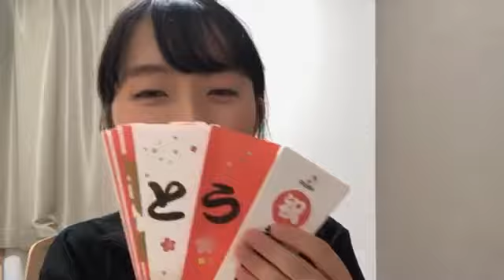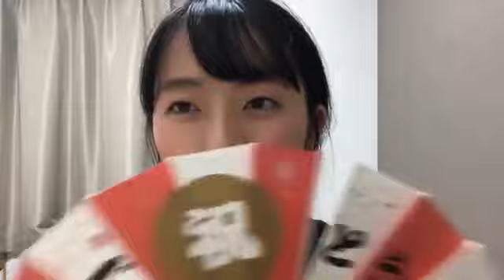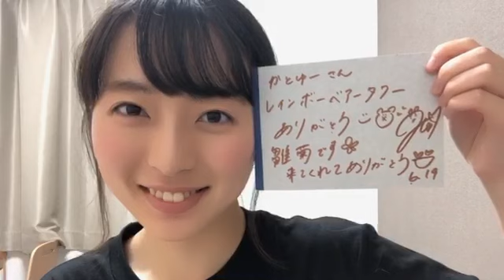今村 美月（STU48） 2019年06月19日23時21分22秒 SHOWROOM配信